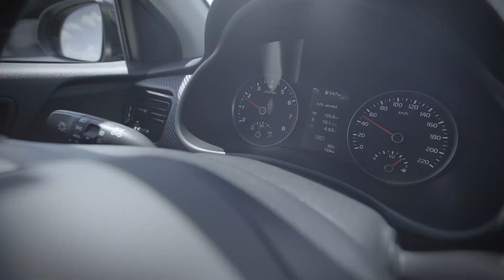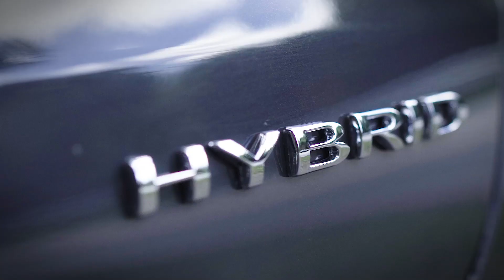KIA STONIC! O PRIMEIRO Compacto Híbrido no Brasil!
Parabéns também para a  @Kia Brasil   pelo lançamento incrível!

Comenta aqui o que achou do NOVO KIA STONIC!